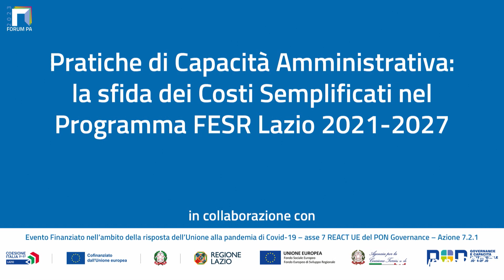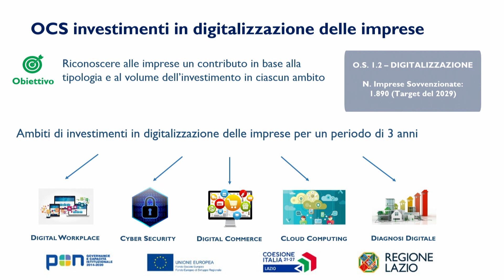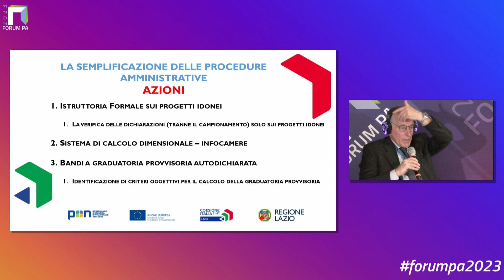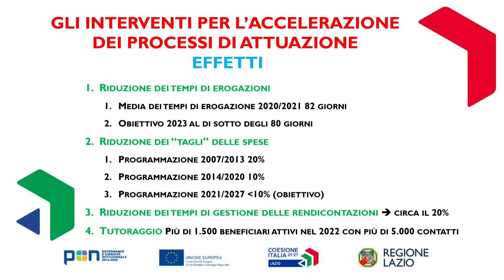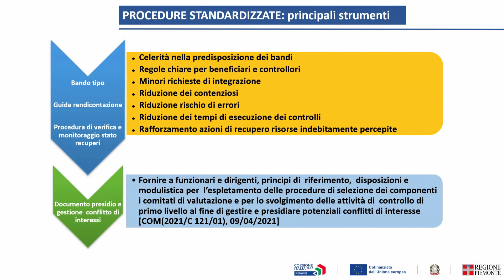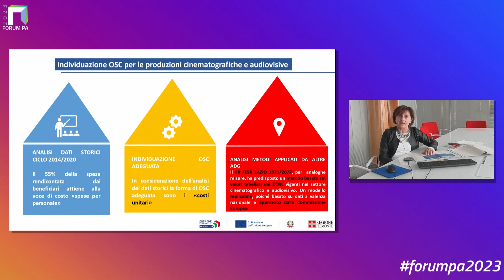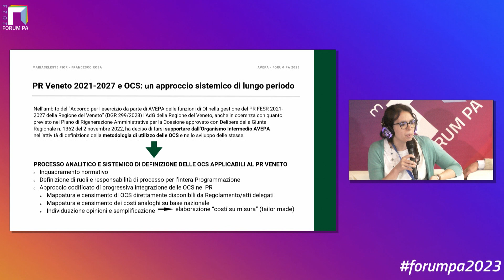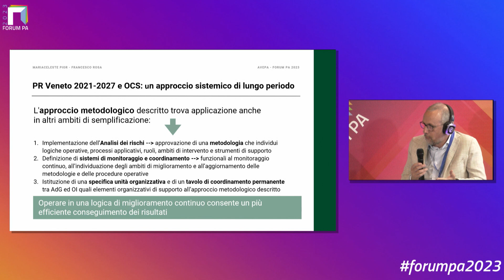Pratiche di Capacità Amministrativa: sfida dei Costi Semplificati nel Programma FESR Lazio 2021-2027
FORUM PA 2023 | L’utilizzo delle Opzioni di Costo Semplificato rappresenta una grande opportunità del ciclo di programmazione 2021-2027 per snellire i processi amministrativi e in generale l’iter di attuazione dei progetti finanziati da risorse europee. Ridurre gli oneri burocratici a carico dei beneficiari (ma anche a favore delle Autorità di Gestione) consente di concentrarsi maggiormente sul raggiungimento dei risultati degli interventi finanziati e agevolare le procedure di rendicontazione. Il Programma Regionale FESR Lazio 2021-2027 persegue queste finalità e ha individuato alcune Azioni su cui adottare misure di forfettizzazione dei costi. A distanza di 6 mesi dall’adozione del Programma, sono ben 3 le tipologie di interventi su cui si sta lavorando: Produzioni opere cinematografiche (costi del personale mediante Unità di Costo Standard); Partecipazione delle PMI a fiere (somme forfettarie per i costi di partecipazione ad eventi fieristici nazionali e internazionali); Investimenti in digitalizzazione delle imprese (somme forfettarie modulari, a seconda della dimensione di impresa e dell’ambito in cui si interviene). Che implicazioni può avere l’adozione di tali misure? Rivedi il Talk di FORUM PA 2023